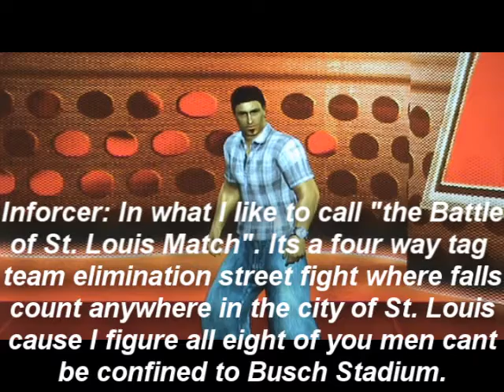CAW UWA Assault #7 pt. 1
This episode is possibly the biggest Assault thus far. There is a double main event. Samoa Joe has challenged Vicious to a match. Also The Angels and Ursula Areano faces Stacy Hardy, Anna Tan, and Renegade Dyva. Also all the fallout of One Way Ticket. On this episode the complete card for Pandamonium will be revealed. Here is what else is on tap.
Vampiro vs Tripple 6.
Planet X vs Gunther Vulf and Randy the Ax.
Mickie James vs Carry Zistable.
4th qualifying match of the int'l icons invitational.